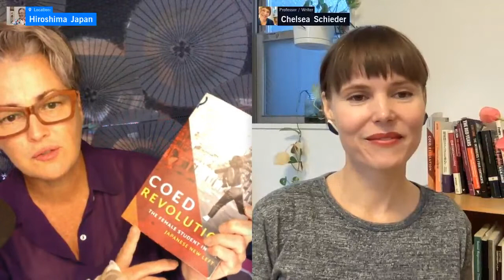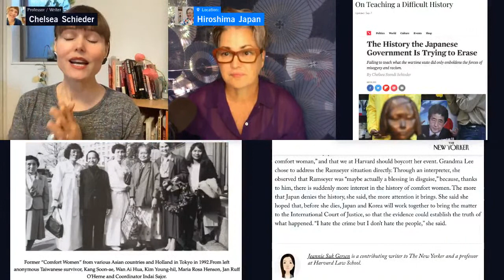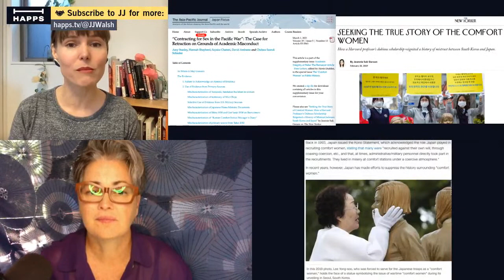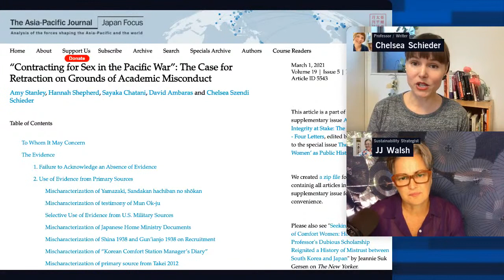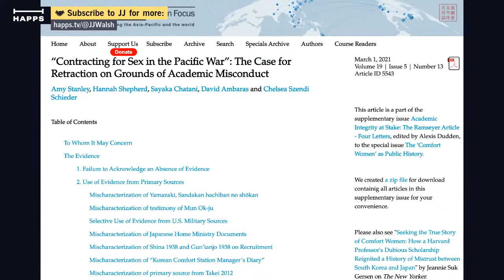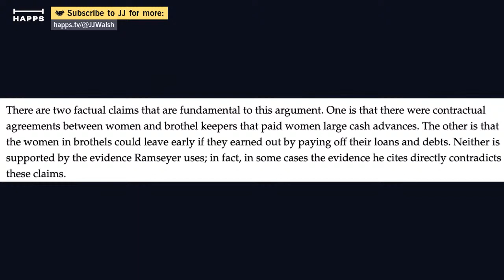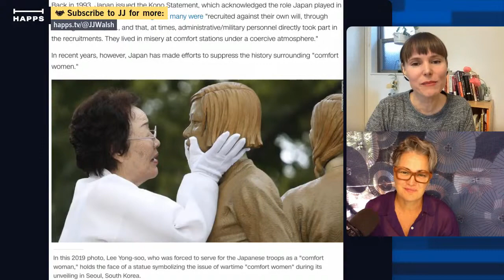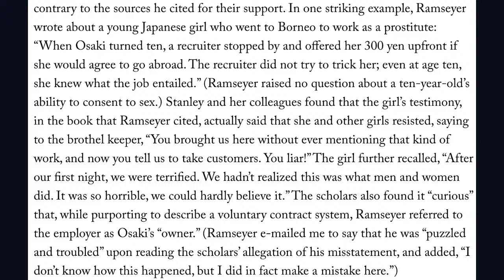Relevance of Accurate 'Comfort Women' History Now & Future Human Rights Issues | Dr.Chelsea Schieder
Associate Professor Chelsea Szendi Schieder PhD talks here about the 2021 revival of discussion about the 'comfort women' issue as a article was published arguing that women willingly worked in 'comfort stations' during WW2. Although it was written in a minor journal, it had been passed through peer-review, so Professor Schieder and a group of academics wrote a 35 page letter asking for the article to be retracted because it lacked academic integrity.

Sources Referenced in this Interview:
“Contracting for Sex in the Pacific War”: The Case for Retraction on Grounds of Academic Misconduct - A response by: Amy Stanley Professor of History, Northwestern University |
Hannah Shepherd  Junior Research Fellow, Japanese & Korean History, Trinity College, University of Cambridge | Sayaka Chatani Assistant Professor, Department of History, National University of Singapore | David Ambaras Professor of History, North Carolina State University | Chelsea Szendi Schieder Associate Professor, Faculty of Economics, Aoyama Gakuin University

Excellent NewYorker article "Seeking the True Story of the Comfort Women"  By Jeannie Suk Gersen

Watch the first interview with Associate Professor Chelsea S. Schieder

Contracting for Sex in Pacific War - Academic Integrity in Documenting History of Human Injustice.